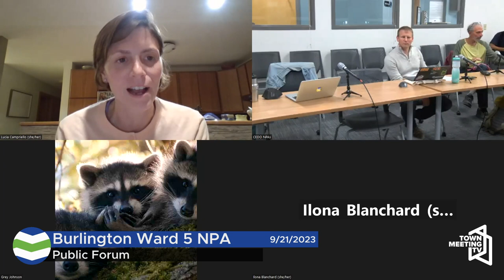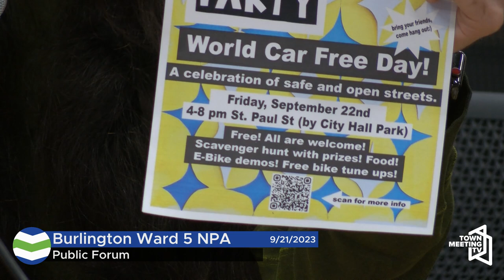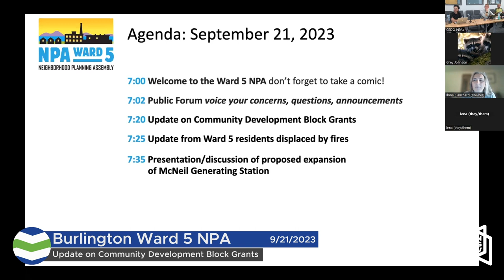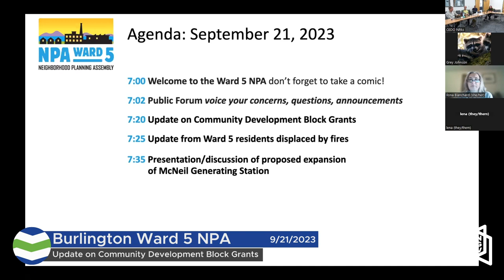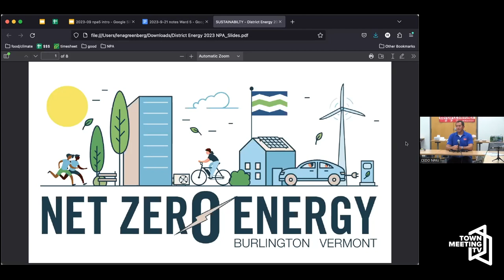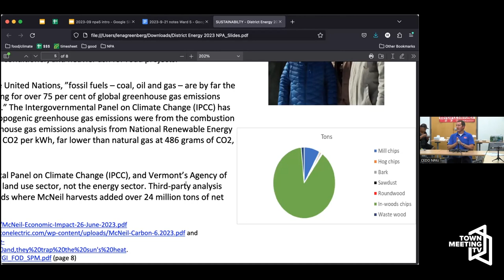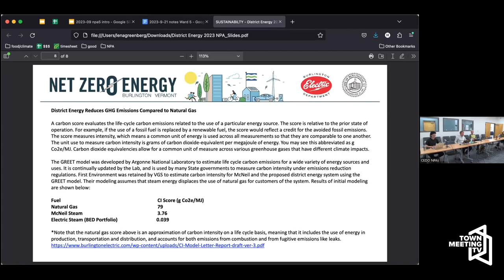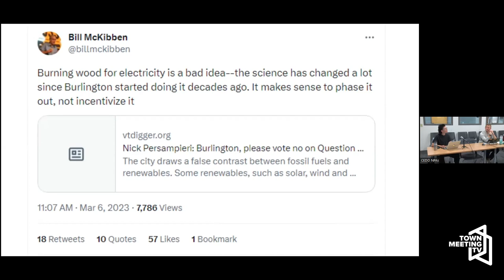Burlington Ward 5 NPA - September 21, 2023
00:00:00  Welcome to the Ward 5 NPA
 00:04:30  Public Forum
 00:18:16  Update on Community Development Block Grants
 00:26:58  Update from Ward 5 Residents Displaced by Fires
 00:35:54  Presentations/Discussion of Proposed Expansion of McNeil Generating                  Station